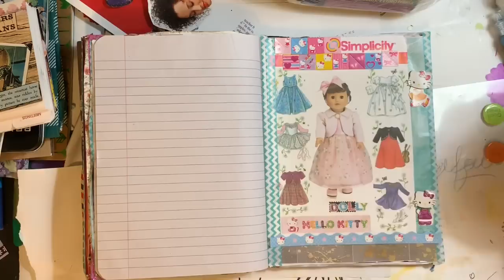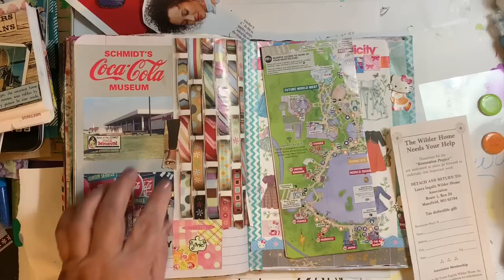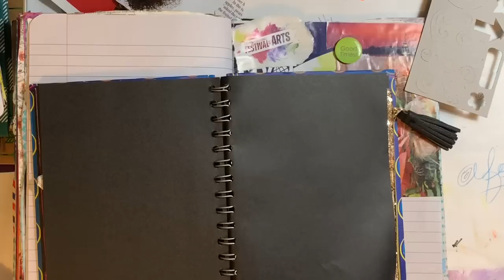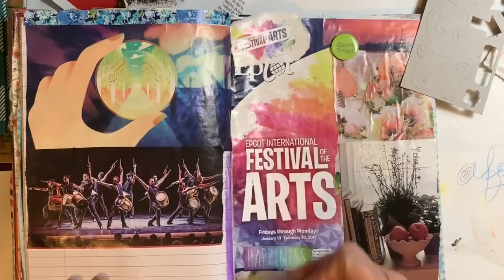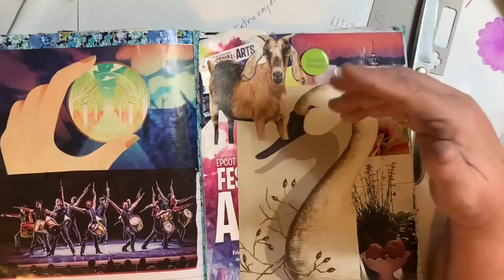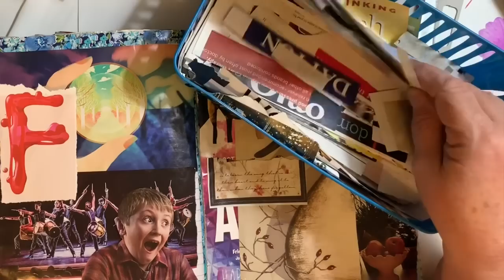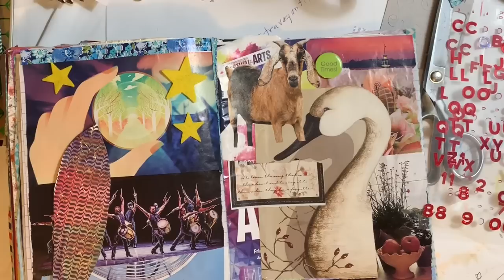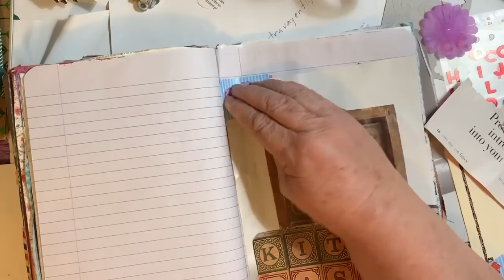Come glue with Me in Chunky Junky! Long Rambly Chatting!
There is a surprise in the middle...don’t hate me! And oh gosh, I have ended it quite abruptly. lol!! When I’m done, I’m done! Lol! I think i finally got relaxed enough to get sleepy! Anyway I’m just rambling on while playing throughout this video! I mentioned Dawn in the video, that’s Let’s Make a Mess with Dawn. Fun to watch.